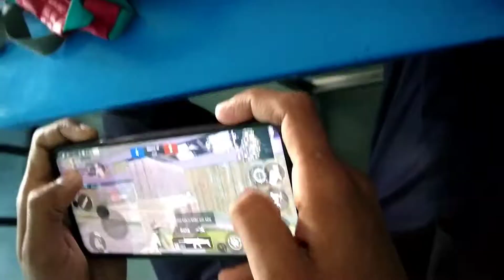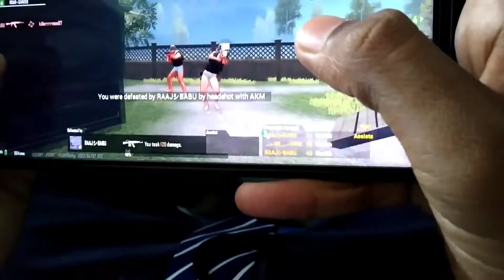school me Pubg😜। without permission vlog in school।class me boom baam।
without permission vlog in school...
class me Pubg 😜...

I make video with all permission and rules and regulation. I make weekly vlogging and try to regular vlogging. I am from Prayagraj in India, I make Hindi funny vlogs with my family and friends and travel vlogs funny vlogs regular vlogs family vlogs and food vlog. My real name Anuj kumar and I am 18 year old. I hope you enjoy my blog with your family and friends.

Video cover -
1.last session of school
2.class 12th memories
3.without permission vlog in class
4.class me Pubg 🤣
5.Funny and best vlog in Scholl